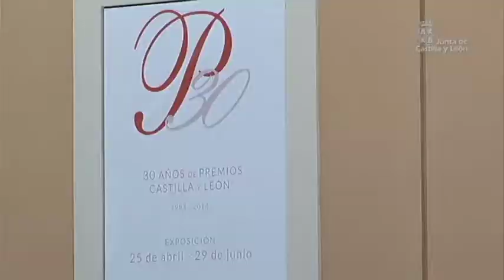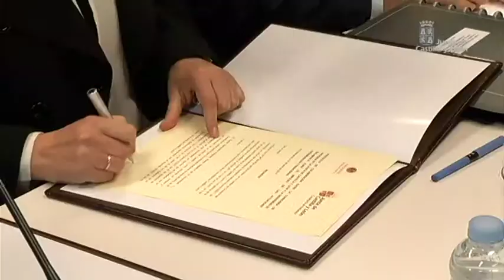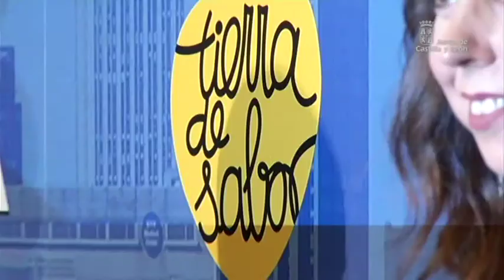Semana JCyL Abril 2014 (4)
Juan Vicente Hererra, presidente de la Junta de Castilla y León, ha hecho entrega de los Premios Castilla y León 2013, unos galardones que desde hace treinta años reconocen a los mejores de los nuestros.

Con motivo del Día de la Comunidad, el presidente ha asistido a Villalar de los Comuneros para visitar la exposición 'Castilla y León. Tierra de Comunidades', una muestra donde recorrer las raíces de nuestros antepasados más remotos, hasta los más próximos, y tomar así conciencia de la tierra e historia de la Comunidad a la que pertenecemos.

Ya en Valladolid y junto a su Alteza Real la Princesa de Asturias ha asistido a los Campeonatos de España de Voleibol 2014 de las categorías Infantil y Cadete.

El Monasterio de Nuestra Señora de Prado acoge la muestra 'XXX años de los Premios Castilla y León', con la que se pretende rendir un homenaje a todos los premiados en todas las ediciones celebradas. Un recorrido a través de los objetos más representativos de las ocho categorías de los premios cedidos por los galardonados e inaugurada por el presidente autonómico, en la que también han estado presentes un importante número de premiados.

Y en la Universidad de Salamanca ha asistido al acto de investidura como doctor Honoris Causa de Luiz Inácio Lula Da Silva, expresidente de Brasil.

La Junta y los ayuntamientos con más de 20.000 habitantes avanzan en la ordenación territorial y han firmado un protocolo de colaboración económica que supera los 12 millones de euros a los 15 municipios de la Comunidad.

La consejera de Hacienda, Pilar del Olmo, y el rector de la Universidad de Salamanca han firmado un protocolo en materia patrimonial y financiera que permitirá reubicar a un centenar de empleados públicos de la Gerencia de Servicios Sociales en un céntrico edificio de la Universidad.

Entre los asuntos acordados en el Consejo de Gobierno, destacar la aprobación  del Proyecto de Ley de Prevención Ambiental, que agiliza los trámites y favorece la actividad económica.

Lo que esperamos de la vida y lo que ésta realmente nos ofrece, es el hilo conductor de la película 'La Vida Inesperada', en la que colabora la marca de garantía 'Tierra de Sabor'. Un film protagonizado por Javier Cámara, Raúl Arévalo y Carmen Ruiz en la que la marca y los productos adheridos a ella tienen una importante presencia.